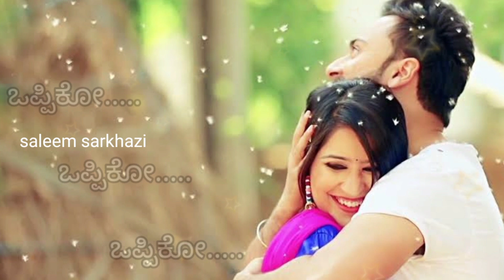valentine day 2021 Kannada kavana , WhatsApp status kathegalu,lovinspiration, motivation, in kannada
Kannada kavana , WhatsApp status
Kannada kathegalu,love feels
inspiration, motivation, in kannada
heart touching lines
for boy.girls
emotional

kannada kavana new,
kannada kavana on father
hatsapp status new,
kannada kavanagalu,
kannada kavanagalu love feeling,
kannada kavanagalu status,
kannada kavana blog,
raksha bandhan kavana kannada,
happy birthday kavana kannada,
kannada kavana friendship,
kavana kannada harihar,
kannada kavana in kannada,
kannada kavana love feeling,